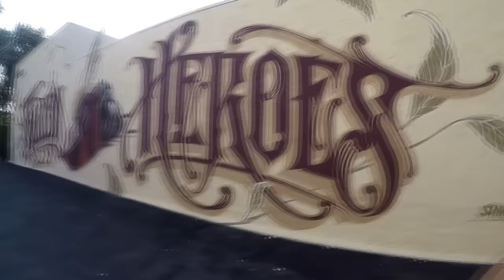Tasting 9 really expensive wines!(Opus One, Sassicaia, Almaviva, Tignanello, Isignia, Mondavi...)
I spent $2000 on this tasting! My mentors don’t know what they're going to drink today! Waste of money, or worth it? Wineking and Masters of Wine are here!

+Wines that we tasted+

1. Opus One 2015, Robert Mondavi & Baron Philippe de Rothschild
2. Clos Apalta (corked)
3. Cabernet Sauvignon, Robert Mondavi The Reserve 2015
4. Stag’s Leap Cabernet Sauvignon Napa Valley S.L.V. 2015
5. Valbuena N.5, Vega Sicilia 2014
6. Tignanello, Antinori 2016
7. Silver Oak Napa Valley 2015
8. Almaviva 2017
9. Sassicaia, Tenuta San Guido 2017
10. Insignia, Joseph Phelps 2016